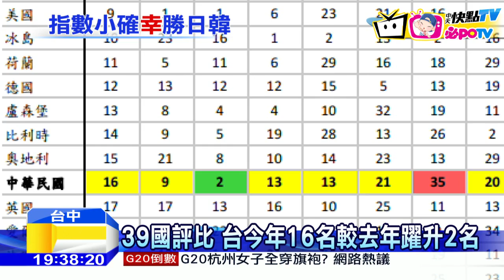20160831中天新聞 你覺得呢？ ｢幸福指數｣台灣續居亞洲第一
住在台灣，你覺得幸福嗎？有數據出來了，主計處公布了，2016國民幸福指數在39個國家中，台灣排名第16名，比去年上升兩個名次，是亞洲的第一名，超越日本和南韓！